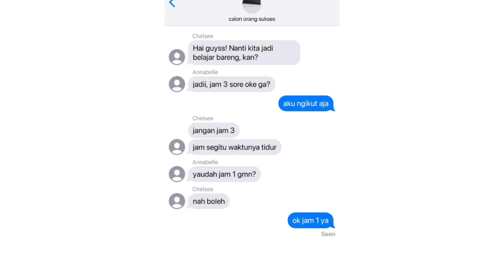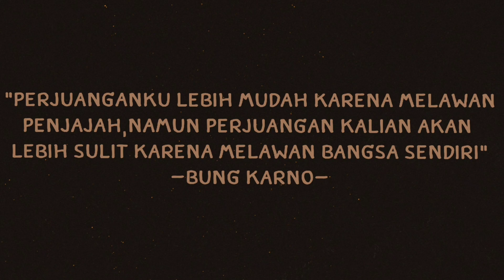VLOG - Gen Z, Problem Fixer | X IPS 1 KEL 1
Hola! Di vlog kami kali ini yang berjudul “Gen Z, Problem Fixer” akan membahas tentang bagaimana kita sebagai generasi muda menghadapi permasalahan yang ada dalam mencapai sebuah persatuan. Untuk itu, tonton video ini sampai habis yaaa!